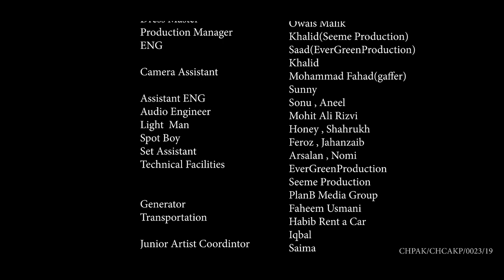AYESHA | Yasra Rizvi | Episode 5 | Web Series | See Prime | Presentation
AYESHA must choose between saving her relationship or going after her passion. Watch episode 5 of this powerful web series to see what happens next.

A See Prime Presentation, featuring: Yasra Rizvi